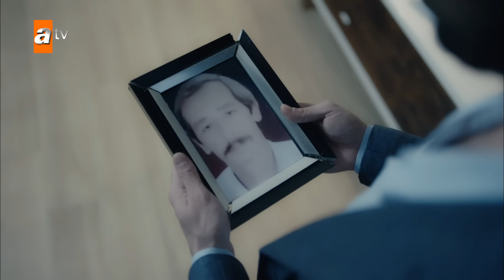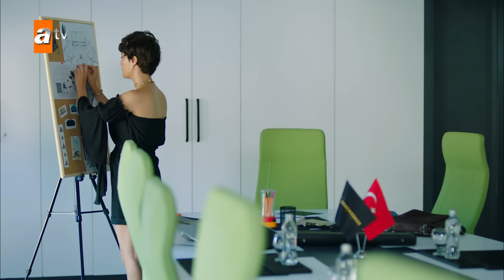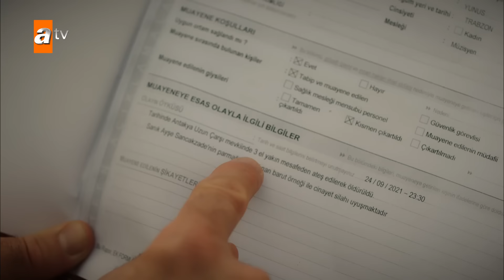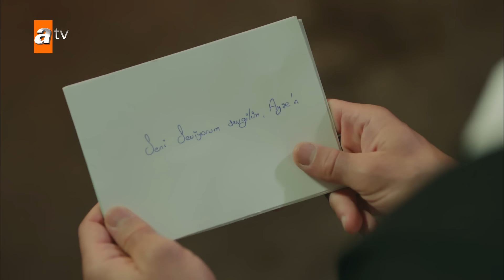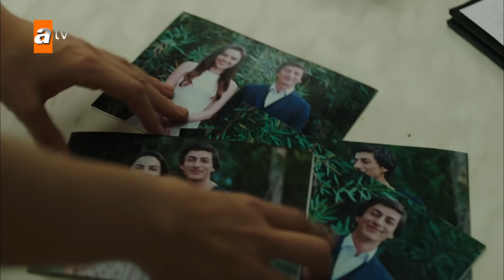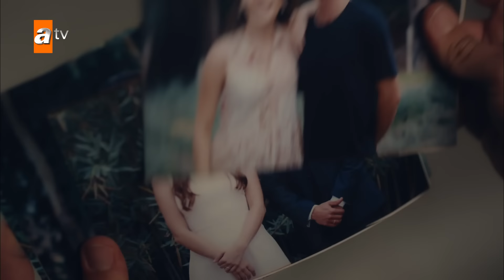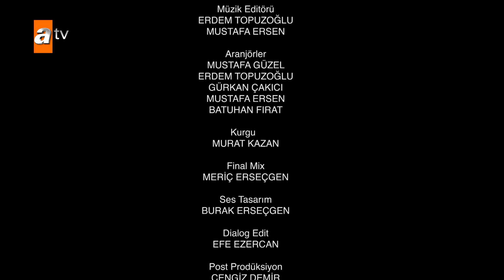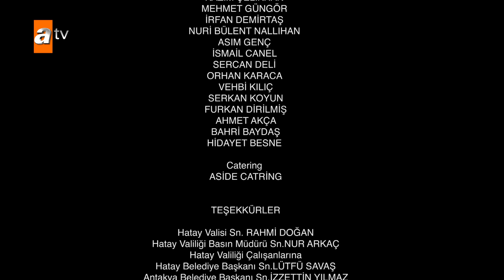Kalp Yarası 13. Bölüm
Kalp Yarası 13. Bölüm Özeti:
Ayşe, Hüseyin’in tuttuğu avukatın manipülasyonu sonucu üzerine atılan suçu kabul ederek cezaevine girer. Ayşe’nin Baha’yı öldürmediğine inanan Ferit, Ayşe’nin avukatı olmaya karar verir. Ferit’in “Sana inanıyorum, avukatın ben olacağım” demesi Ayşe’yi umutlandırır. Ancak Ferit, Baha ile Ayşe’nin birbirlerini sevdiği düşüncesini aşmakta zorlanmaktadır.

Ayşe’nin masumiyetinin kanıtı olan video Azade’nin elindedir. Azade gelin olarak hiçbir zaman kabullenemediği Ayşe yüzünden oğlunun ölümden dönmesini sindiremez. Vicdanı ve anneliği arasında sıkışan Azade, Ayşe’nin kurtarıcısı olabilecek mi?

Diğer yandan Adnan’ın öz babası olduğunu öğrenen Yaman, geçmişiyle barışmak ve intikam almak arasında kritik bir yol ayrımındadır...